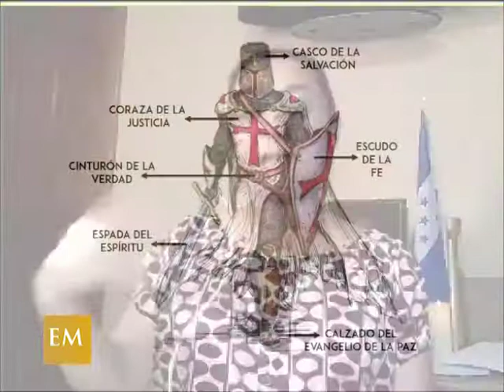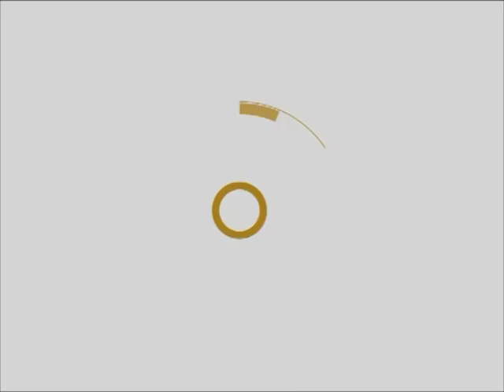PALABRA VIVA - LÍBRANOS DEL MAL